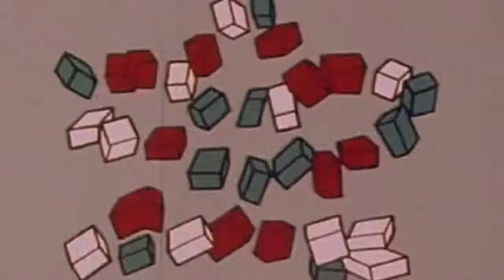"Graticule"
"Graticule" written and produced by John Pickard. Composed using Ableton software.

Video cut by John Perko, JPS Multimedia